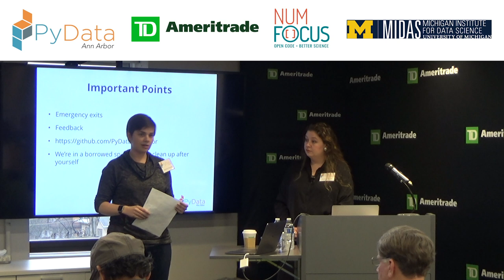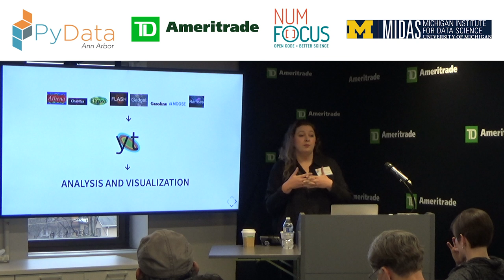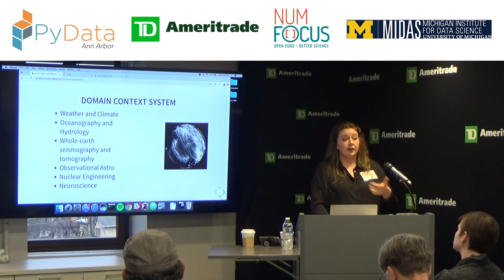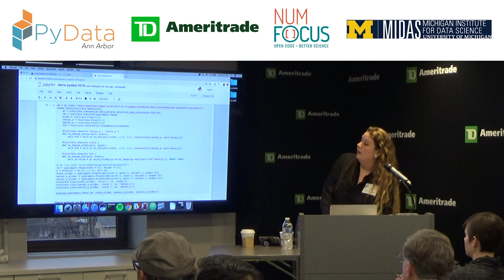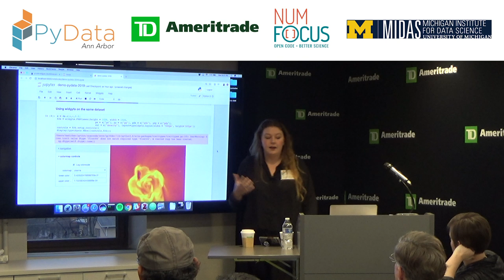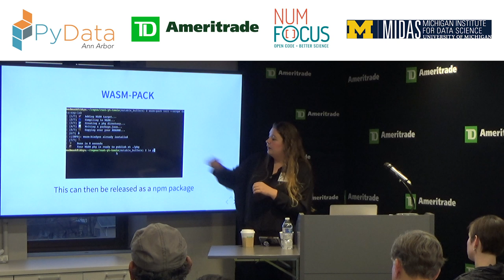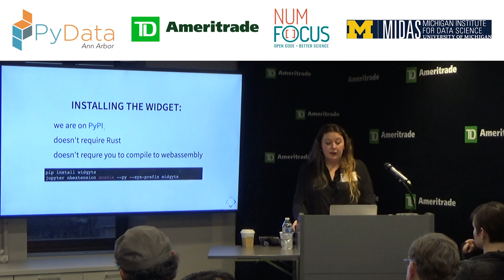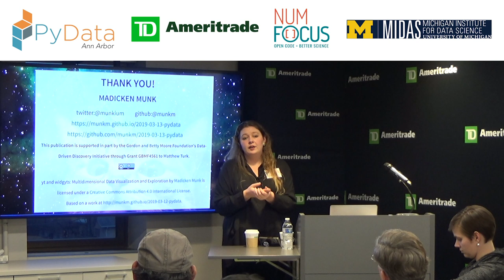PyData Ann Arbor: Madicken Munk | Widgyts: yt Jupyter Widgets for Volumetric Data Exploration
PyData Ann Arbor Meetup - March 13, 2019

yt is an open source data visualization package for mesh- and point- based data. It has been used to visualize data in a number of scientific domains, including astrophysics, nuclear engineering, seismology, and oceanography. Often this data is large, interesting, and complex. widgyts is yt's custom jupyter widgets package using Rust compiled to WebAssembly to enable interactive exploration of data with yt. This talk will cover some of the technical aspects of widyts that allow for performant visual data exploration, the path forward for widyts with yt, and include some live demos of widgyts with real data.

Madicken Munk is a postdoc in the Data Exploration Lab at the National Center for Supercomputing Applications at Urbana-Champaign. Madicken received her PhD from the University of California-Berkeley in Nuclear Engineering doing work in computational methods for neutron transport. Madicken is passionate about open source tools and education. She is a core developer of widgyts, is a part of the yt-project, is a Software Carpentry instructor and the maintainer of the SWC git lesson, and serves as a member of the NumFOCUS Diversity and Inclusion in Scientific Computing (DISC) committee. 00:00 Welcome!
00:10 Help us add time stamps or captions to this video! See the description for details.